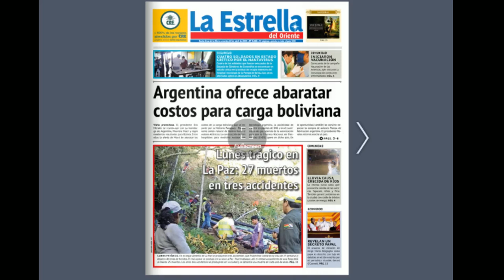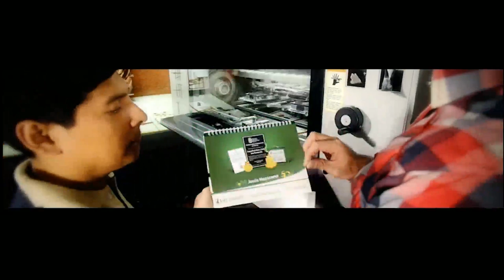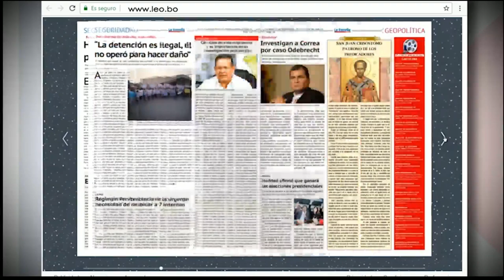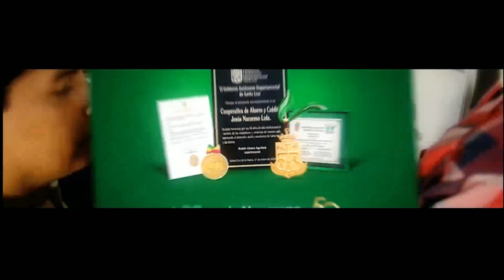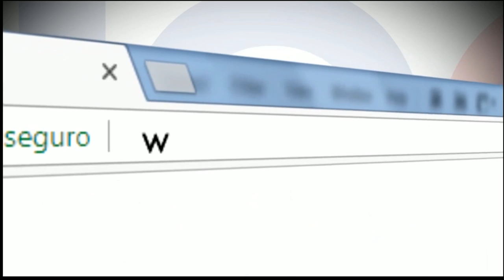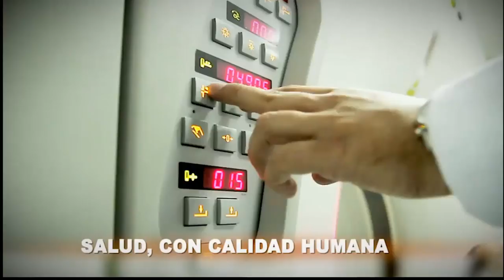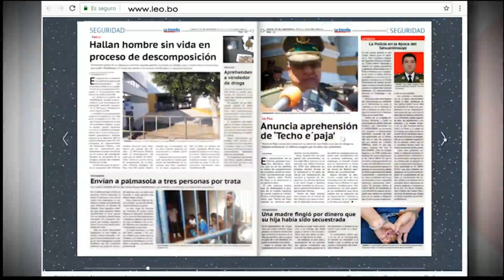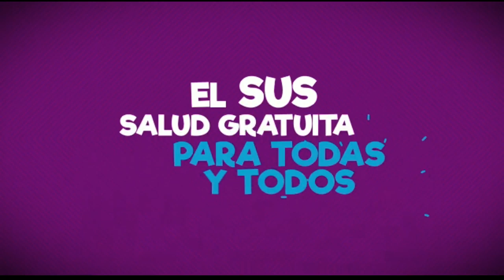SUBIRANA RESPONDE 23 DE ABRIL